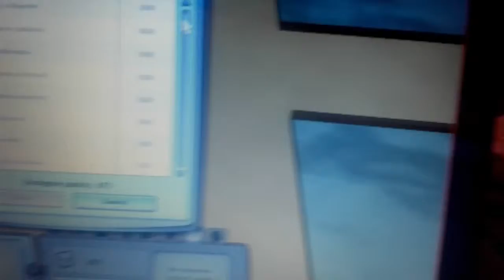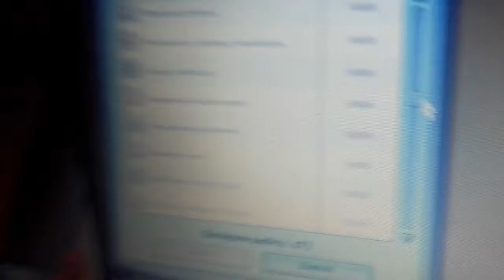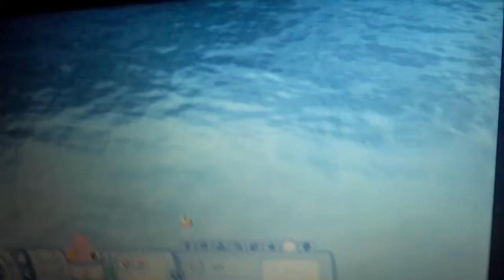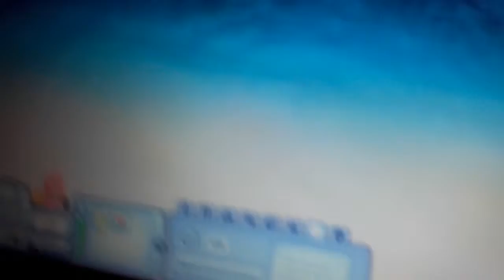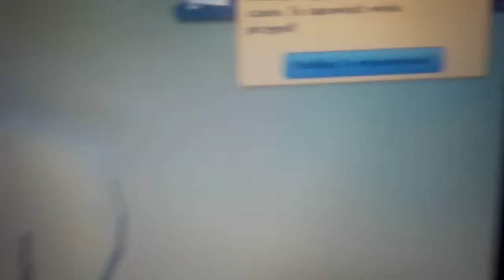Sims 3 odc 2